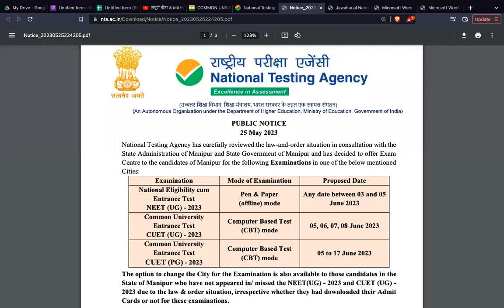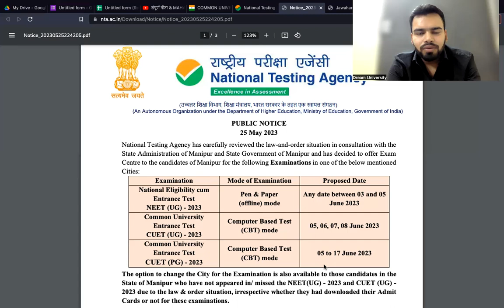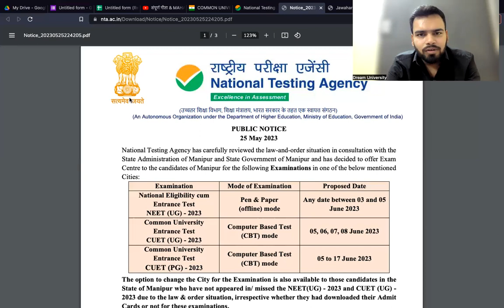CUET PG EXAM DATES ANNOUNCED DATES EXTENDED🔥🔥 JNU DU BHU CUET PG ADMISSIONS🔥 CUET PG ADMISSIONS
cuetpg2023
cuet cuethindi
CUETMAHISTORY
cuetMAHISTORY
CUETMAH
MAHISTORYSYLLABUS
MAFORJNU
BHUMA
BHUADMISSIONS
JNUMAH
MAHISTORYSYLLABUS
MAHISTORYIMPORTANTBOOKS
MAHISTORYEXAM
MAHINDI
JNUMAHINDI
CUET PG
CUET PG POLITICAL SCIENCE AND INTERNATIONAL RELATIONS
CUET PG 2023
CUET PG BY DREAM UNIVERSITY
TOPPERS STRATEGY
HOW I CRACKED CUET PG
CUET STRATEGY
CUET SYLLABUS
CUET PYQS
delhi university admission 2023 process
du pg admission 2023,cuet du admission 2023
du admission 2023
delhi university cuet 2023 syllabus
delhi university cuet entrance
delhi university 2023 registration
cuet delhi university
du admission 2023 process
du m kaise admission le
du admission process
du admission procedure
cuet pg 2023
cuet 2023
cuet 2023-24
cucet pg 2023,cuet 2023,cuet pg 2023 date,cuet pg form 2023,cuet pg 2023 exam pattern,cuet pg 2023 exam date,cuet pg,cuet pg 2023
 preparation,cuet pg preparation 2023,cuet pg 2023 eligibility,cuet pg 2023 du admission,cuet pg 2023,all about cuet pg exam 2023,cuet pg syllabus 2023,cuet pg 2023 syllabus,nlsat 2023,cuet pg kya hai,cuet 2023 exam dates,cuet pg 2023 preparation strategy,cuet pg exam pattern 2023,what is cuet pg exam